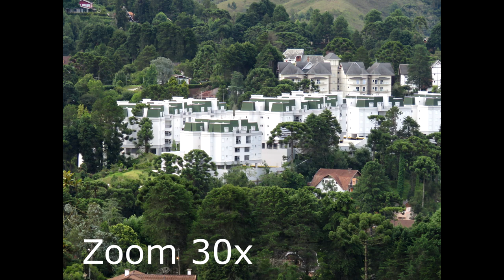Canon SX60 Zoom Test - Teste de Zoom [em Português]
ZOOM com FOTOS a partir de: 03:10

Depois de ter feito o review da câmera Canon Powershot Sx60 HS, chegou a hora de mostrar a principal característica deste equipamento: o Zoom.

No teste de zoom da Canon Sx60, eu procurei fazer as tomadas de vídeo do jeito que uma pessoa leiga faria caso tivesse comprado a câmera pela primeira vez.

Dessa forma, deixei a câmera na mão o tempo todo e captei o áudio original dela.

Este talvez seja um dos únicos testes de zoom da Canon Sx 60 hs [zoom test] que está em português do Brasil.  Então é uma nova forma de mostrar esta câmera super zoom.

Mas o vídeo serve  para vc ver o "powerfull zoom" (zoom poderoso)desta câmera da Canon,  a Canon Powershot Sx60, funcionado.

É um verdadeiro mega zoom da Canon Sx60, um dos pontos positivos desta câmera superzoom.

Aproveitem então o  teste de zoom, ou zoom test, da  Canon Powershot SX60 hs e veja se a Canon Sx60 HS é boa de verdade.

Câmera Canon Sx70 HS

Câmera Canon Sx540 HS

Assuntos que Falo neste Vídeo: - canon sx60 zoom test - canon sx60 teste de zoom - canon sx60 mega zoom - canon sx60 português - câmera super zoom - canon powershot sx60 - canon sx 60 hs powerfull zoom - zoom da canon